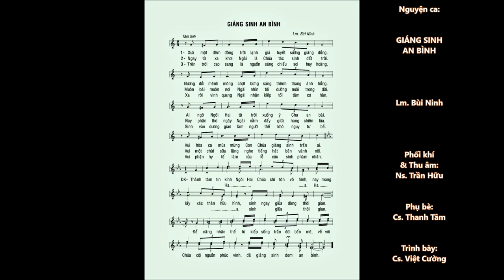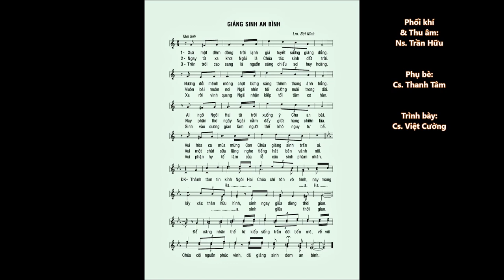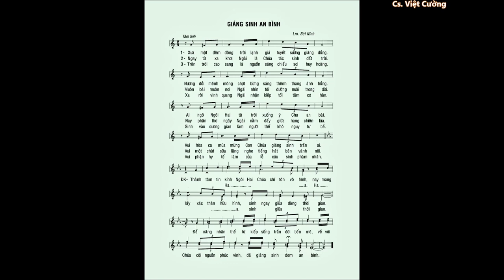GIÁNG SINH AN BÌNH – Lm. Bùi Ninh – Ca sĩ: Việt Cường & Thanh Tâm